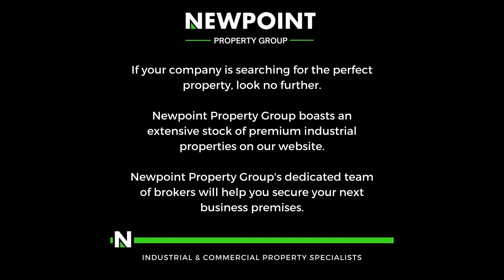1155m2 Industrial Warehouse To Let in Wynberg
Located in Wynberg, Sandton, this expansive 1155-square-meter industrial property offers a versatile workspace tailored to meet diverse business needs. Featuring two bathrooms, a kitchen, and office space, it ensures comfort and functionality for employees. The large warehouse area is illuminated by ample natural light and boasts a high roof, enhancing visibility and facilitating efficient operations.

Equipped with two electric roller shutter doors, loading and unloading are streamlined for maximum productivity. With three-phase power supplying 250 amps, the property accommodates heavy-duty machinery requirements. Enhanced by 24-hour security surveillance and ample parking bays, this property provides a secure and accessible hub for industrial activities in Wynberg, Sandton